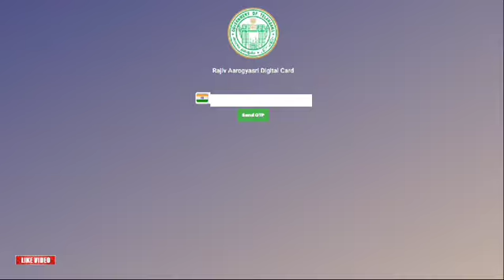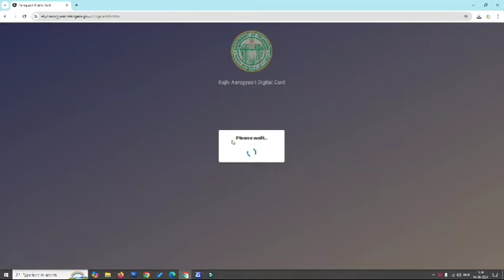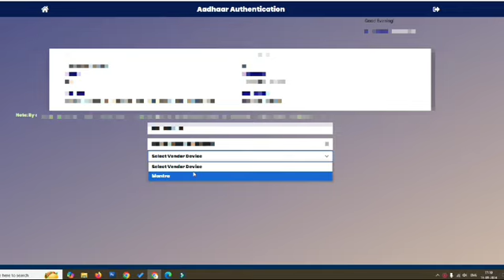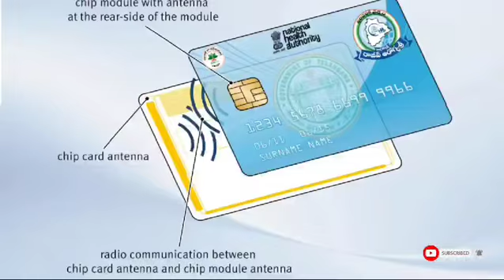Rajiv Arogyasri Ekyc Started of 10 Lakhs Health Insurance